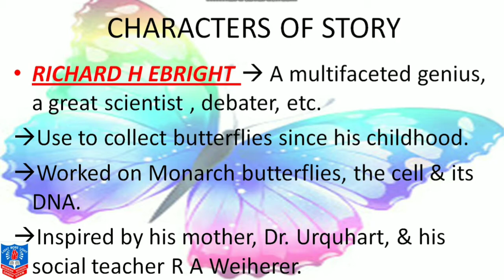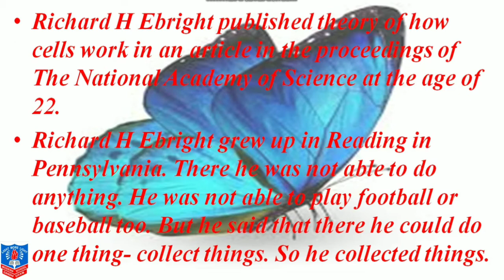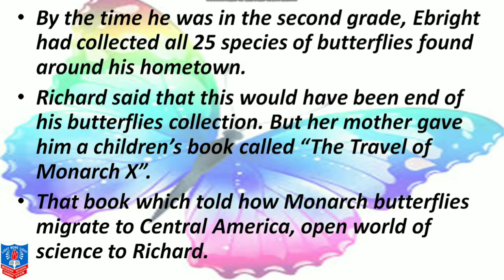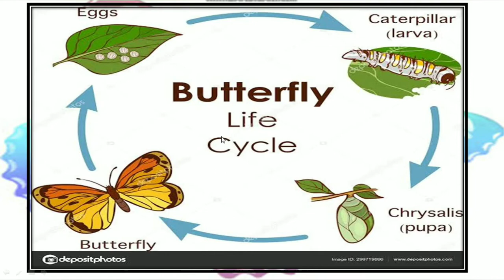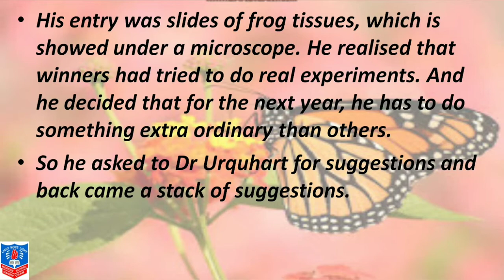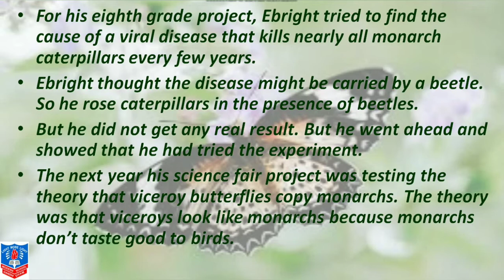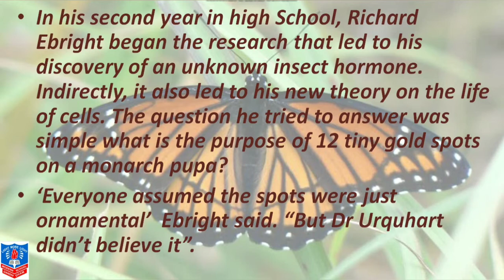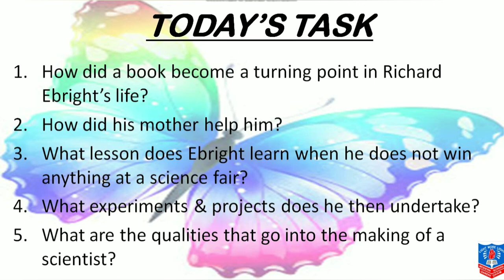STD 10 SUB ENGLISH T UNIT 6 SR by JAYESH THACKER